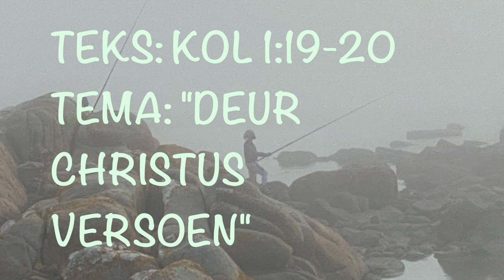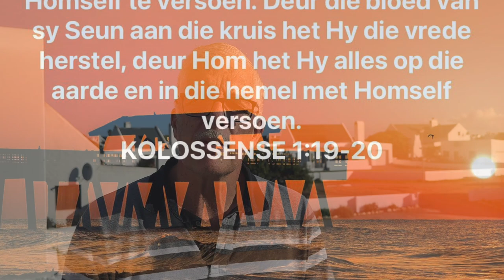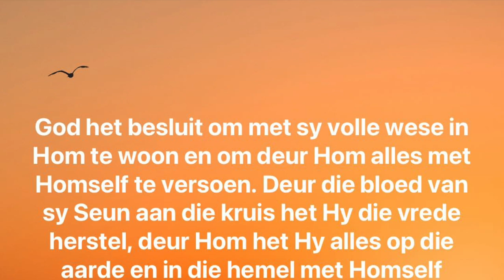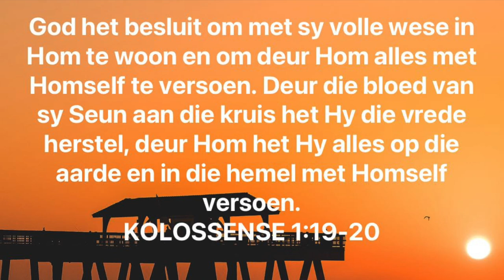Deur Christus versoen (Chris Heunis)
Deur Christus versoen